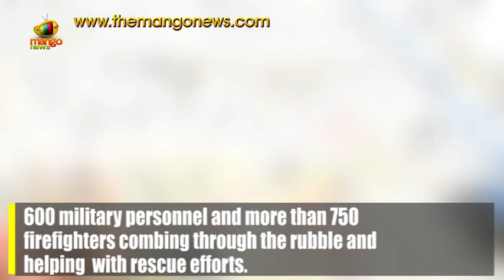Taiwan Earthquake Records 6.4 Magnitude, Rescue Operations Going On | Mango News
Taiwan Earthquake Records 6.4 Magnitude. At least 60 people are still missing, many of whom are believed to be trapped in buildings after the magnitude 6.4 earthquake struck the popular tourist city of Hualien.